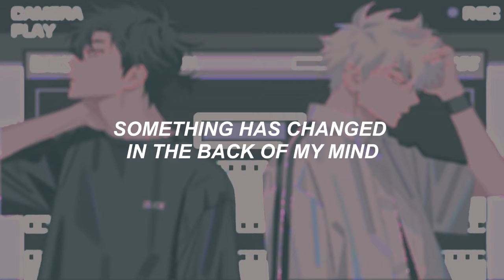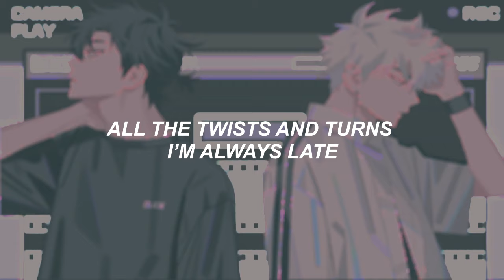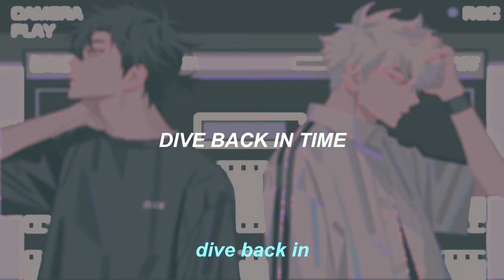Dive Back In Time - 白鲨JAWS (LINK CLICK Opening Theme) ┆ Lyrics *Resub*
This Donghua is so underrated.
**This is not the format I want but this way they don't down my video for copyright

 - Song: Dive Back In Time
 - Artist: 白鯊JAWS